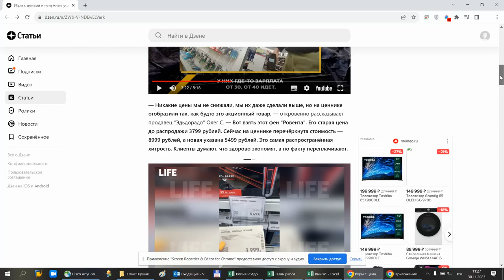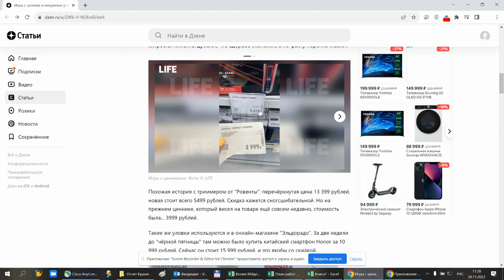Динамика цен М.Видео на фен Roventa